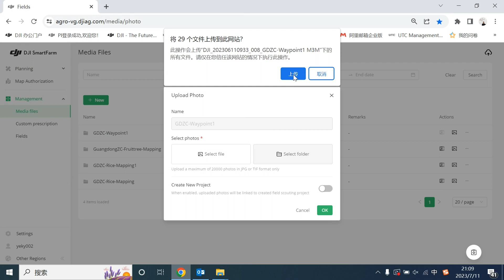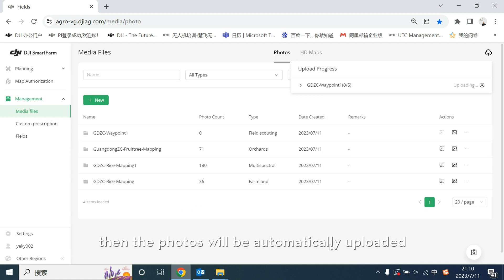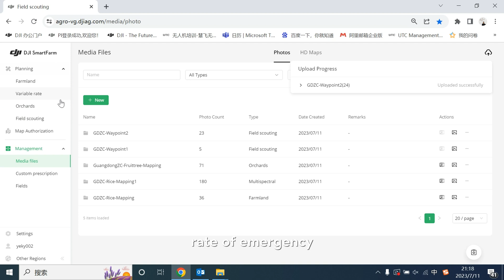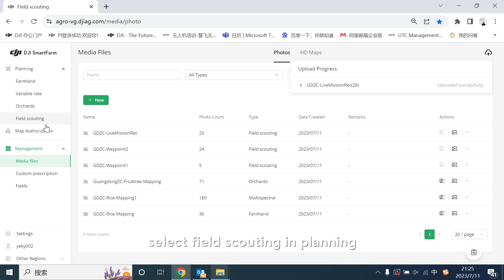DJI SmartFarm Web -- Field Scouting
Here i will introduce how to process the photos using DJI SmartFarm Web after M3M scouting the field by three different ways, please kindly check this video.

0:00 Preparartion of Field Scouting
0:21 Process and check photos of Setting Waypoints Z Shape
02:06 Process and check photos of Setting Waypoints Arch Shape
02:59 Process and check photos of Live Mission Rec